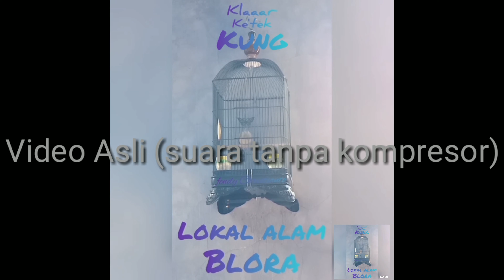Perkutut Lokal Suara Akhir Kung ( suara Perkutut Klar Ke Te Kung) | Perkutut Blora Suara Istimewa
ini adalah burung masih muda yang dimana suara sudah mantap. jika suatu saat sudah dewasa dan makin berumur maka burung perkutut ini bisa lebih jelas suara akhirnya.
Video dari Mas Fendy Cristiano
Pemilik Om Ronald
Burung masih muda
dan jika masih kurang jelas bisa ditanyakan kepada pemiliknya lngsung. terimakasih.
Semoga tayangan ini bermanfaat dan berkah. Amin